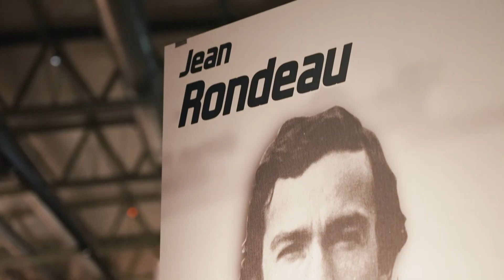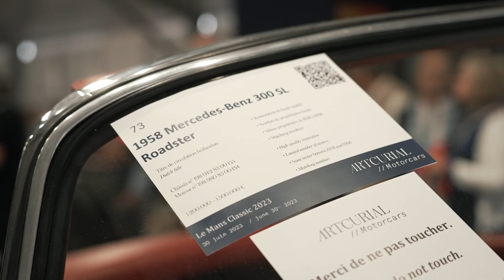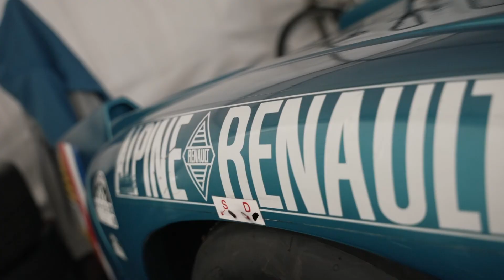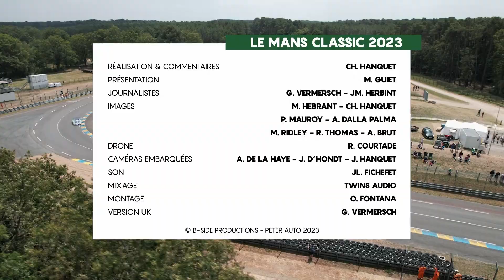🎬 Le Mans Classic 2023 - The movie 🇬🇧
🇬🇧 Le Mans Classic 2023 ended under the theme of the Centenary of 24 Hours of Le Mans. A record-breaking weekend that saw 235,000 spectators come to contemplate the history of motor sport, represented by more than 800 racing cars dating from 1923 to 2010. After 24 hours of racing on the Sarthe circuit, it’s time to look forward to the next edition of Le Mans Classic in two years’ time!